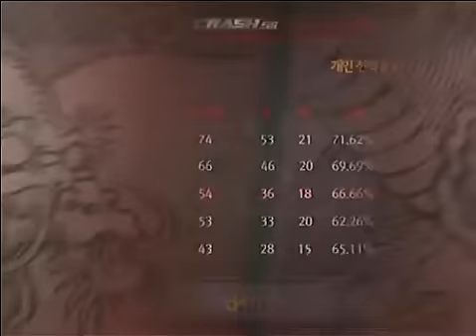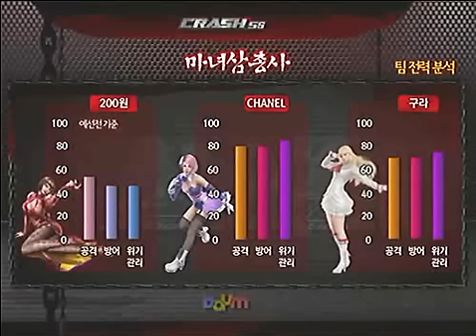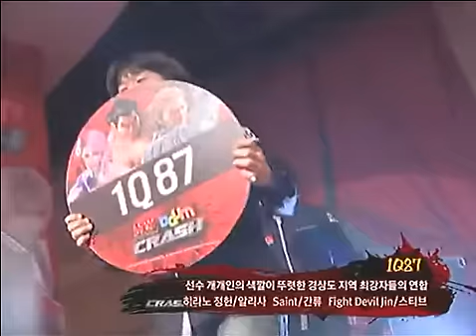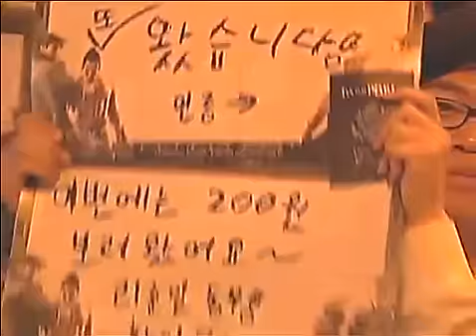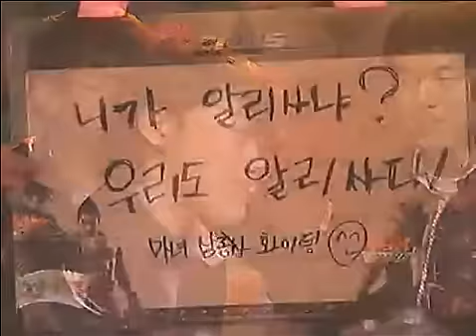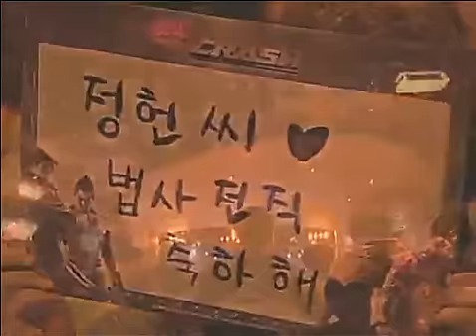Tekken Crash S6 마녀삼총사 3 witches vs 1Q87 05/01/11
Group C Match 1

Includes summary of previous episodes and preview of the day's matches.

마녀삼총사 3 witches:

200원200 won (Anna)
CHANEL (Alisa)
구라 Gura (Lili)

vs.

1Q87:

Fight Devil Jin (Steve)
Saint (Ganryu)
히라노 정헌Hirano Aya (Alisa)